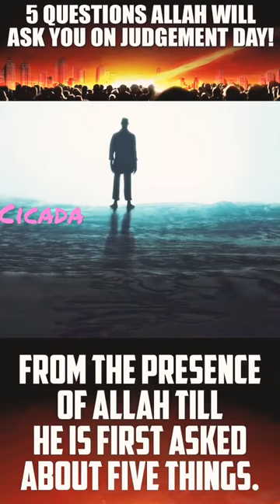cicada shorts islamic